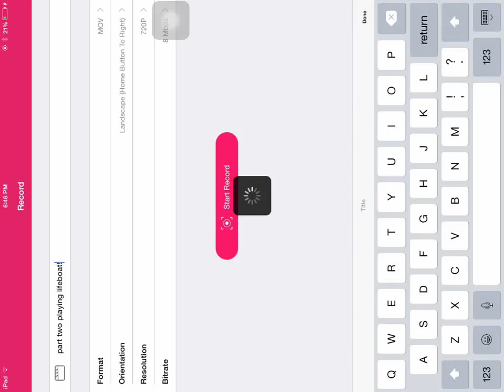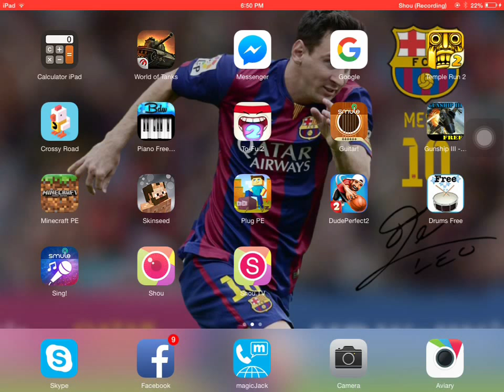September 17, 2015